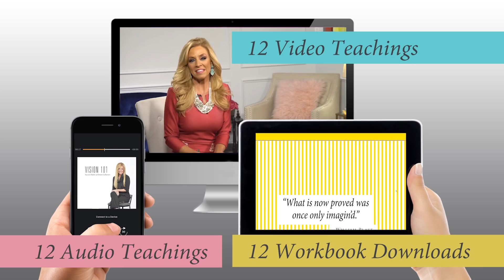7 Things Unsuccessful People Do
Did you know that there are certain habits that unsuccessful people practice without even realizing it? Today, Terri shares with you the top habits of the unsuccessful and ways you can rid these habits out of your life.